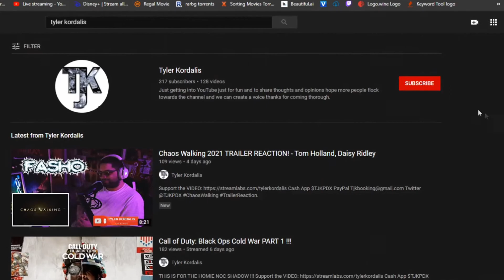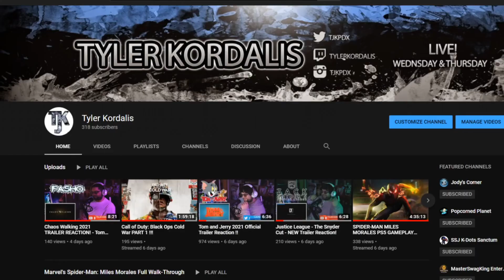My ENTIRE Disney Pin Collection!! 2022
just starting the collection!